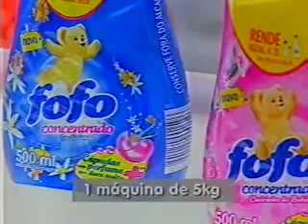Acompanhe os melhores momentos do carnaval de Salvador (bloco 1 parte 2).asf